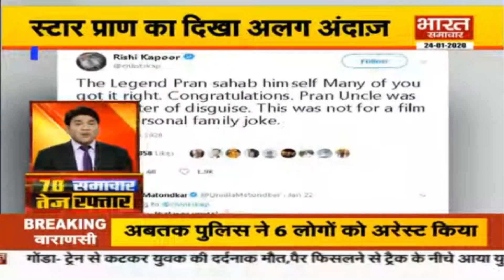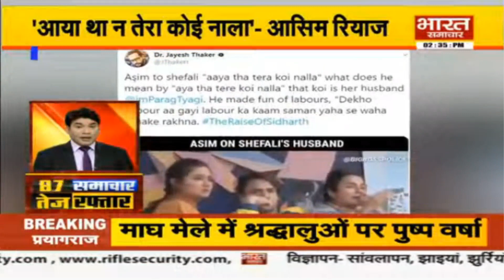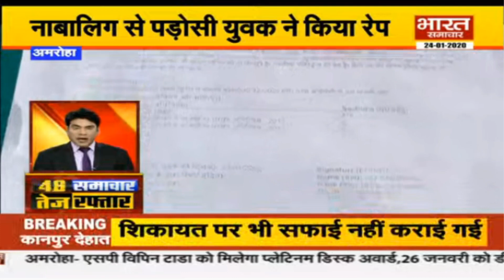Bharat Samachar पर देश की 100 बड़ी खबरें